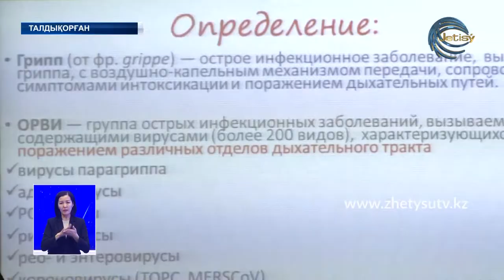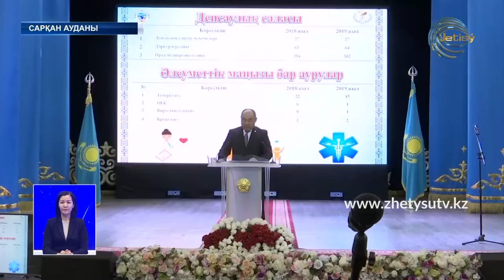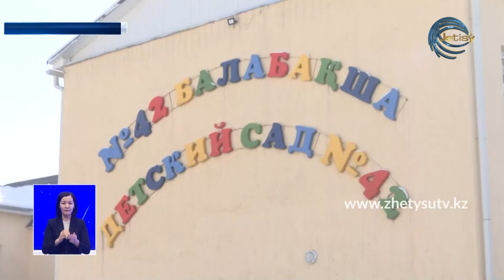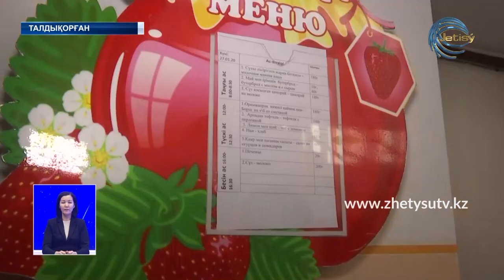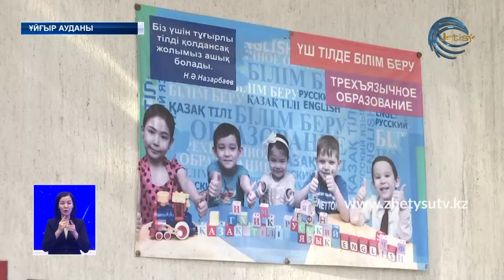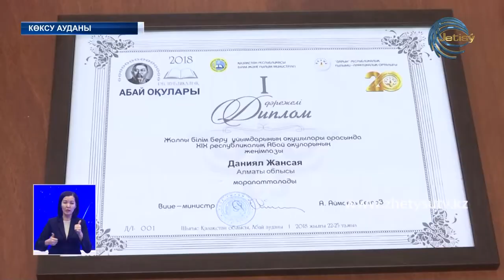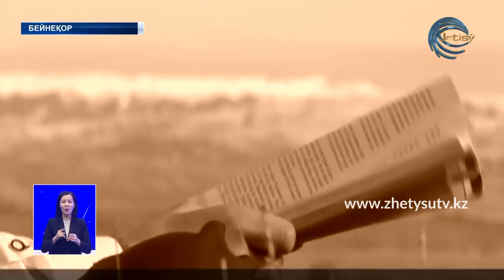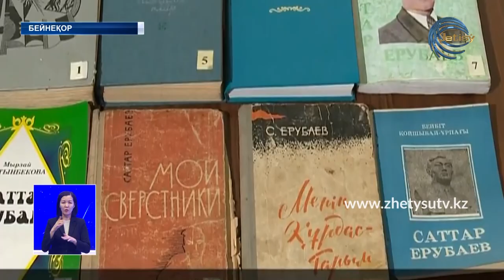Жаңалықтар (30.01.20) Жетісу